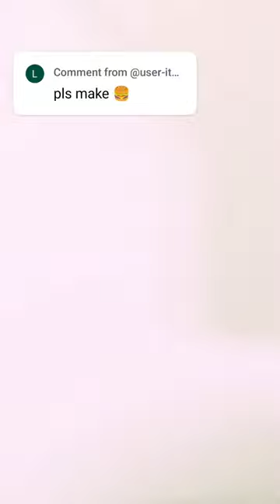Hamburger 🍔 Emoji Drawing